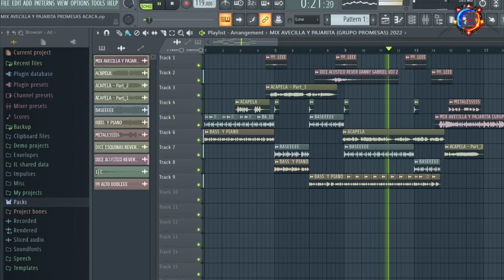MIX AVECILLA Y PAJARITA (D.R.A) GRUPO PROMESAS INTROACAPELLA REMIX 2023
DESCARGA DJS
↓↓↓↓↓EN INTROBASS AQUI EN MP3 320 KBPS↓↓↓↓↓